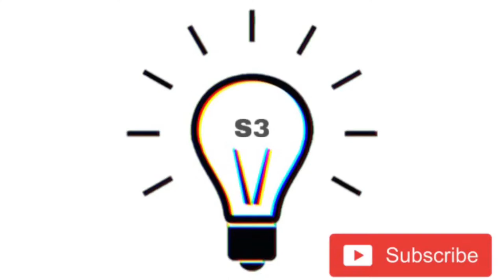PRESSURE WATER GUN VS CANON A1200 HD and Bricks,roofingtile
Water gun vs bricks
Pressure water gun vs bricks
Pressure water gun vs roofing tile
Pressure water gun vs canon 1200ultra HD camera